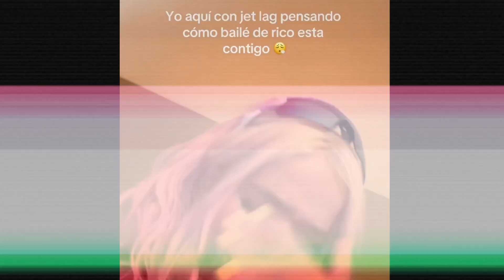KAROL G - SI ANTES TE HUBIERA CONOCIDO 🌺 ( VIDEO OFICIAL)